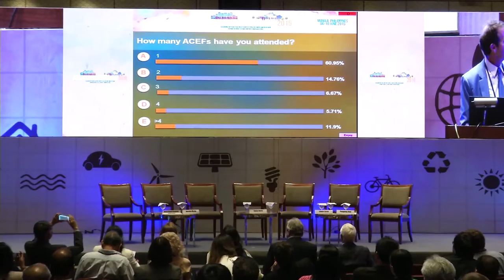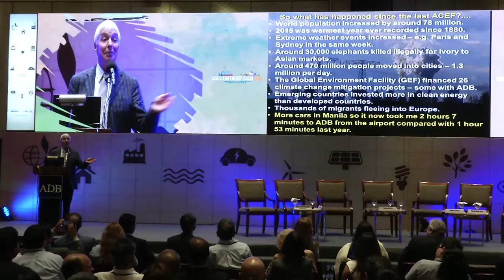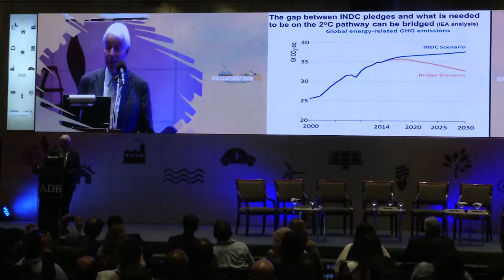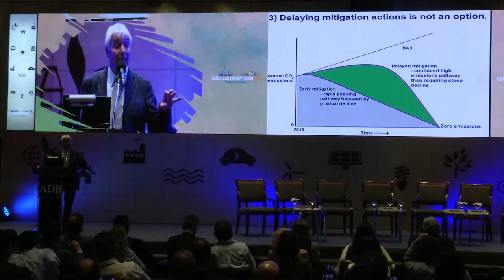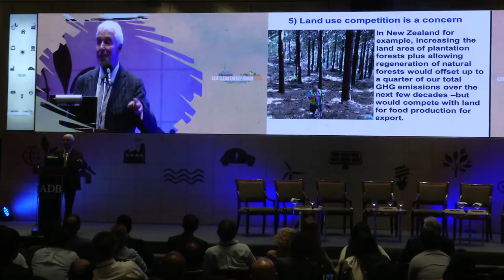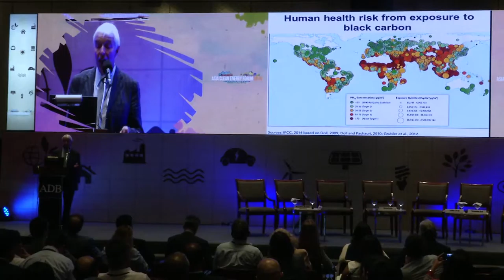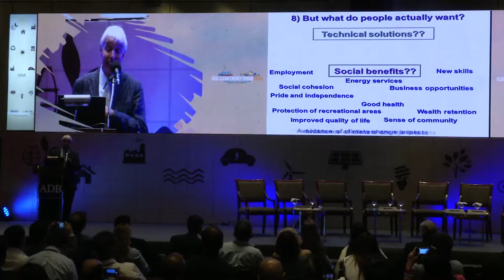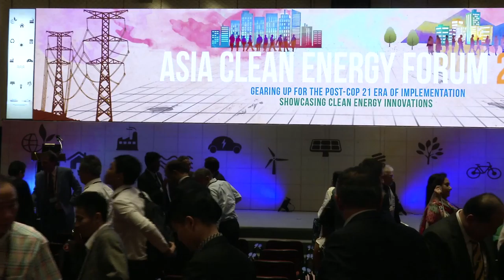Asia Clean Energy Forum 2016 - Closing Plenary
The Forum's final session included a wrap up of discussions, with an emphasis on key issues and lessons learned, identified, and emerging trends and opportunities for Asia’s clean energy practitioners. This was followed by a discussion with a diverse panel of clean energy leaders covering the nonprofit, development, and business sectors. Panelists reflected on discussions during the week and highlighted some of the key short and medium term opportunities going forward in the development of the energy sector, as the world moves into the intensive implementation and monitoring phase following the agreements made at COP 21.

ACEF participant survey 0:30
Reporting from ACEF Track Chairs 11:39
Panel Discussion 31:40
Moderator - Peter du Pont, USAID
Athena Ronquillo-Ballesteros, World Resources Institute
Aurelia Micko, USAID
Soma Dutta, ENERGIA
Edwin Lerch, SIEMENS AG
Yongping Zhai, Asian Development Bank

Closing Keynote
Ralph Sims, Massey University 1:31:14

Closing Remarks
Manish Bapna, World Resources Institute 2:06:03
Yongping Zhai, Asian Development Bank 2:13:07